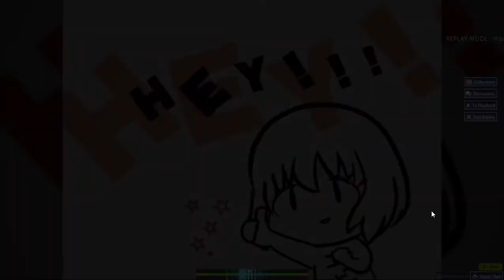goodtek 1.2 95.39 808k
long overdue